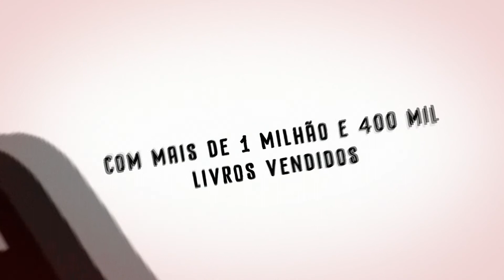Autores de policial que inspiraram «O Clube do Crime das Quintas-Feiras» de Richard Osman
Quer saber mais sobre o livro? 👇
SINOPSE
Quatro reformados com alguns truques na manga
Uma polícia com o seu primeiro grande caso nas mãos
Um assassinato brutal
Bem-vindos a... O Clube do Crime das Quintas-feiras

Num pacato bairro de residências privadas para reformados, quatro amigos improváveis reúnem-se uma vez por semana para discutir crimes que ficaram por resolver.

Ron, um ex-sindicalista todo tatuado; a doce Joyce, uma viúva que não é tão ingénua quanto parece; Ibrahim, um ex-psiquiatra com uma incrível habilidade analítica; e a tremenda e enigmática Elizabeth, que lidera este grupo de investigadores amadores... ou nem por isso.

Quando um homicídio ocorre no pequeno bairro, e uma misteriosa fotografia é encontrada ao lado do cadáver, o clube vê-se envolvido no seu primeiro caso real. Embora sejam quase octogenários, os quatro amigos têm alguns truques na manga...

Será que este gangue pouco convencional, mas brilhante, irá conseguir apanhar o assassino antes que seja tarde demais? O melhor é nunca subestimar um grupo de velhotes.